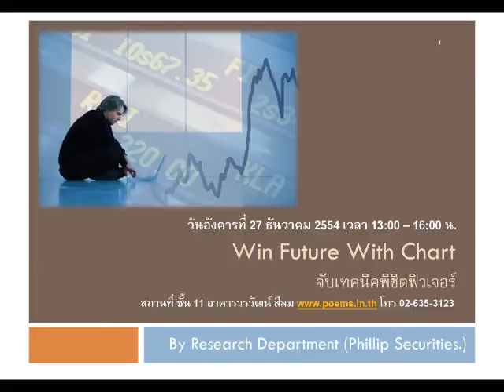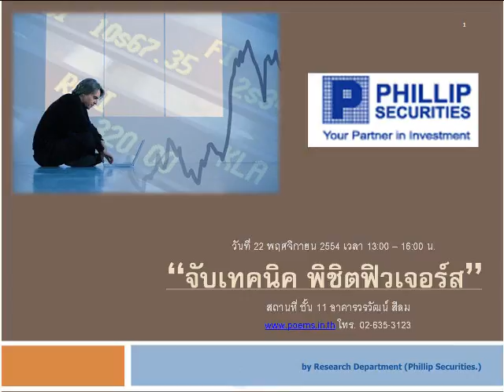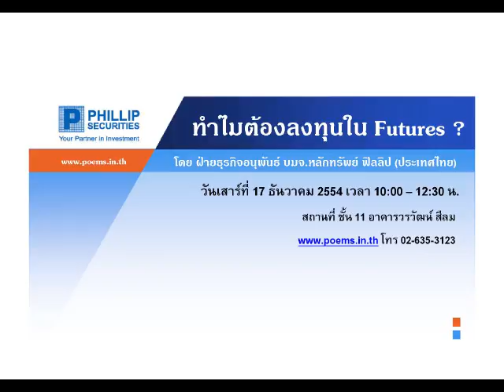กลยุทธ์ตลาดอนุพันธ์ บล.ฟิลลิป (20 ธ.ค. 54)